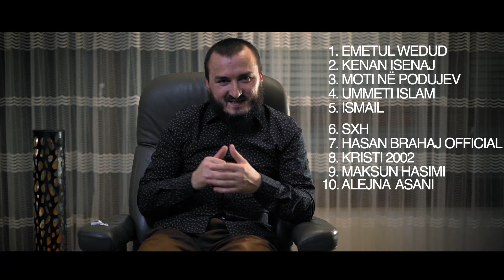Kush fitoi në kuizin e parë?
Pytjet nga Kuizi i parë ishin:

1 - Cili ajet është më i gjati në Kur'an?
2 - Në cilën sure gjendet?
3 - Për çfarë teme flet?

Përgjigia e sakt është:

1. Ajeti më i gjatë në Kur'an është: Surja El-Bekarah, 282.
O besimtarë, kur merrni hua prej njëri-tjetrit për një afat të caktuar, shkruajeni atë. Dhe nga gjiu juaj le të shkruajë një shkrues i drejtë dhe të mos ngurrojë nga të shkruarit ashtu siç e ka mësuar All-llahu. Le të shkruajë, ndërsa atij le t’i diktojë ai që pranon borxhin, le t’i frikësohet All-llahut, Zotit të tij e të mos lërë mangët asnjë send nga ai. E në qoftë se ai që ngarkohet me borxh është i paaftë mentalisht, është i mitur ose nuk është në gjendje të diktojë, atëherë le të diktojë drejt kujdestari i tij. Kërkoni të dëshmojnë dy dëshmitarë burra nga mesi juaj, e në qoftë se nuk janë dy burra, atëherë një burr e dy gra, nga dëshmitarët që i pëlqeni. (Dy gra në vend të një burri) Për atë se nëse njëra prej tyre gabon, t’ia përkujtojë tjetra. Dëshmitarët të mos refuzojnë kur të thirren. Dhe mos përtoni për ta shkruar atë dhe afatin e tij, i vogël qoftë ose i madh, sepse kjo është më e drejtë te All-llahu, më e fortë për dëshmi dhe më afër mosdyshimit. Vetëm nëse është tregti e menjëherëshme (dora-doras) që e praktikoni mes jush, atëherë nuk është ndonjë mëkat të mos e shënoni. Por, kur bëni shitblerje, dëshmojeni. E ai (pronari i pasurisë) nuk dëmton as shkruesit as dëshmitarët, e nëse bëni (dëmtimin), ai është mosrespekt i juaj (ndaj dispozitave të All-llahut). Keni frikë All-llahun se All-llahu ju dhuron dituri (të jashtzako-nshme), All-llahu është i Gjithdijshëm për çdo send.

2. Ajeti më i gjatë gjendet në Suren El-Bekarah

3. Tema per te cilin flet ky ajet, janë rregullat e borxhit.